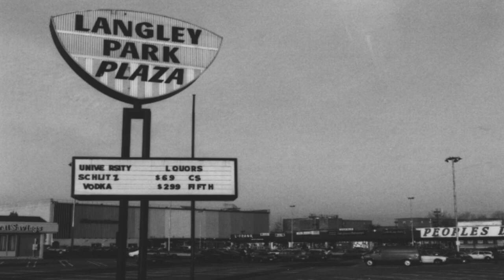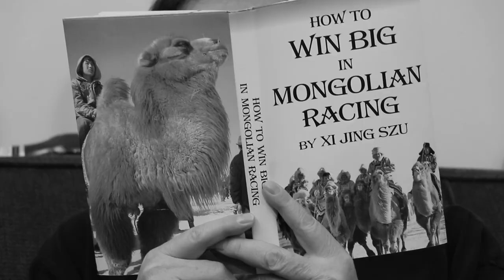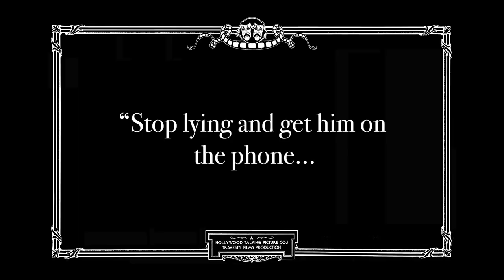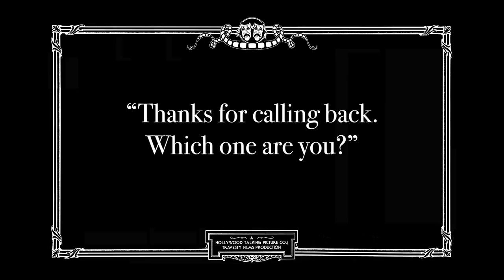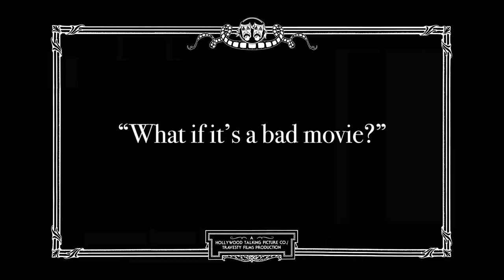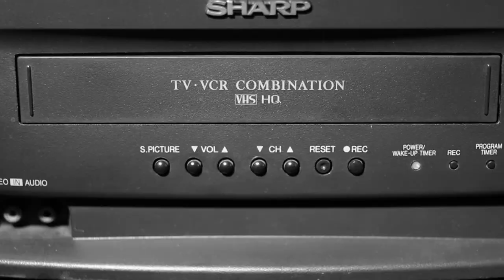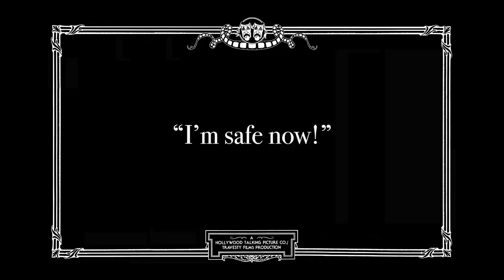Curse of the Atomic Greasers 2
Travesty Films presents: The Langley Punks in "Curse of the Atomic Greasers 2: Last Train to Bladensburg." Forty years in the making, this "film" proves that nobody learned anything. Haunting score by Andy Charneco. More info at travestyfilms.blogspot.com